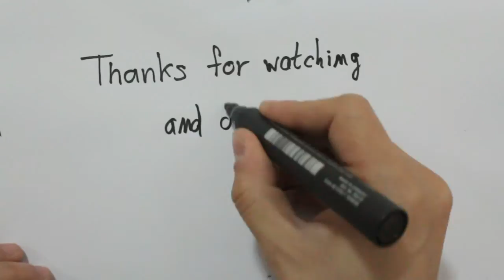How to draw a limousine